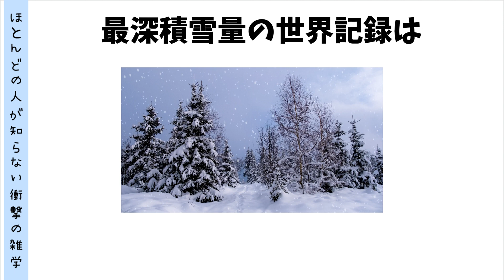ほとんどの人が知らない衝撃の雑学⑫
てるてる坊主の童謡って実は怖い…